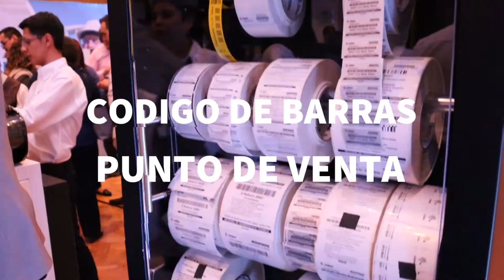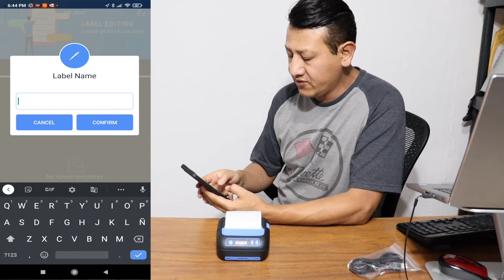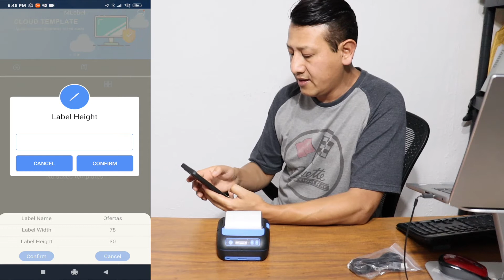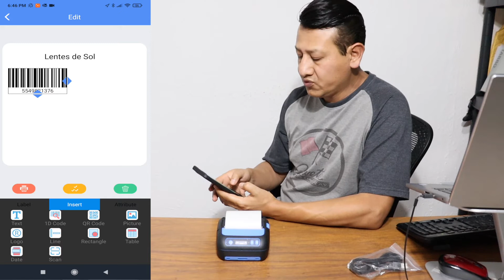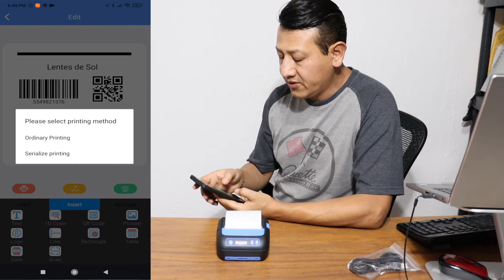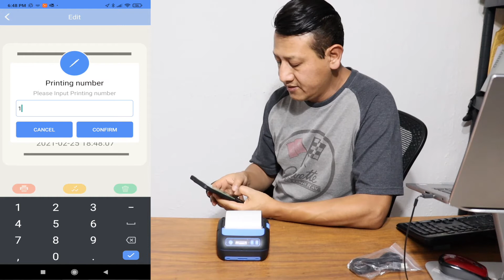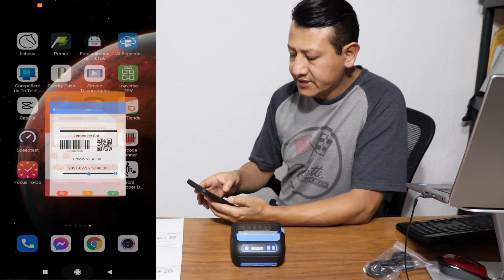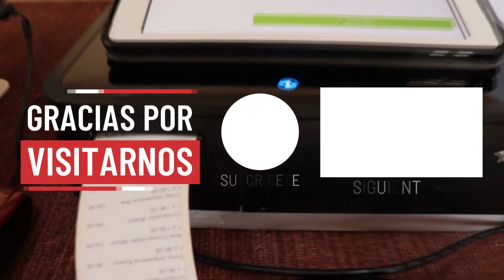Impresora de Etiquetas Portatil Bluetooth para Codigo de Barras y Tickets Punto de Venta Loyverse